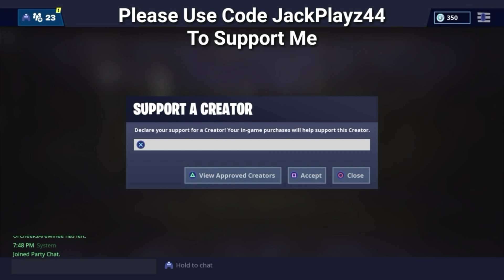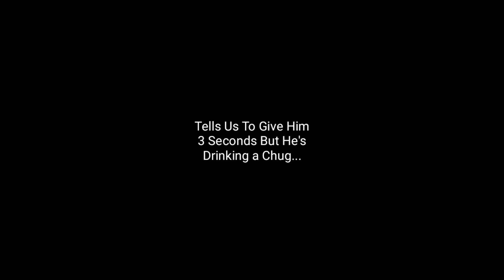Fortnite With Captain L & GamergalMaya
■ Sorry For The Delay of Videos This Weekend

● Info

■ Music ~

■ What I Use To Record With?
               Mobizen PS4

■ What I Use To Edit My Vids?
                 KineMaster